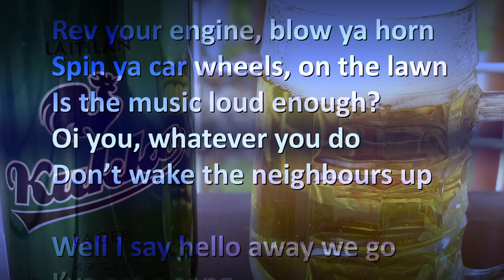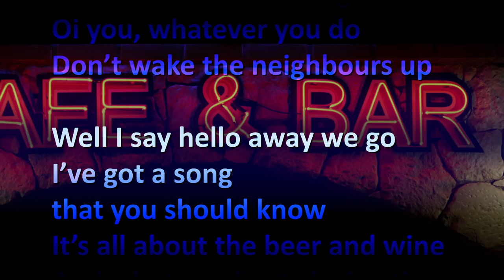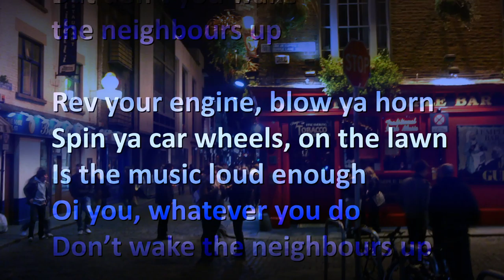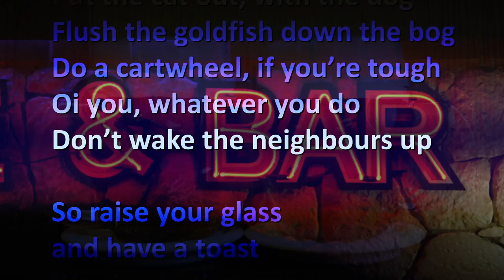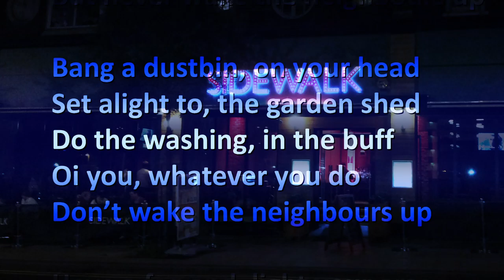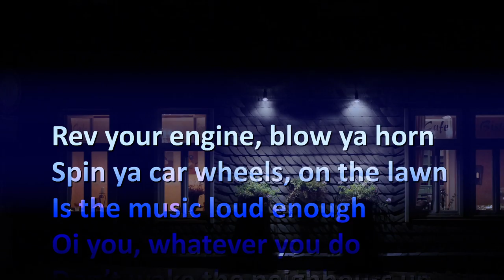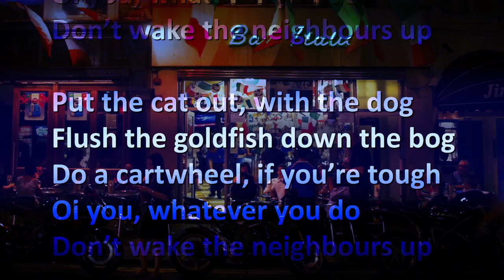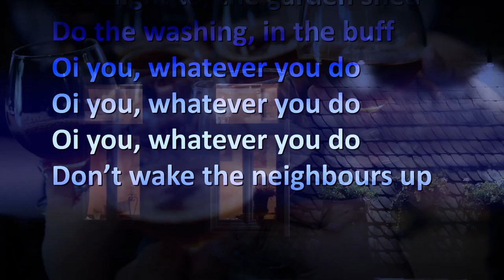Don't Wake The Neighbours Up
Publicans - get your clients out at closing time... with the minimum of fuss...

An irreverent music track about leaving the drinking establishment - without waking the neighbours up... Who would do that?

Rev your engine, blow ya horn
Spin ya car wheels, on the lawn
Is the music loud enough?
Oi you, whatever you do

Well I say hello away we go
I got a song that you should know
It’s all about the beer and wine
And what we do at closing time
So gather round and hear my call
It’s all for one and one for all
Just have a drink and fill your cup
But don’t you wake the neighbours up

Put the cat out, with the dog
Flush the goldfish down the bog
Do a cartwheel, if you’re tough

So raise your glass and have a toast
We sing to those we love the most
Cos when we’re out there is no doubt
We just wanna scream and shout
We party here, we party there
We’re here, we’re there, we’re everywhere
We have a laugh and smash a cup
But never wake the neighbours up

Bang a dustbin, on your head
Set alight to, the garden shed
Do the washing, in the buff

Have a fag and, light your rrr's
Getting jiggy, in the bath
Roll a fat one, have a puff

Instrumental - play with your Gazoobries...

Choruses out...

Featuring Guitar Virtuoso on bass and rhythm guitar - Vince De La Cruz from The Waves (Katrina and...)